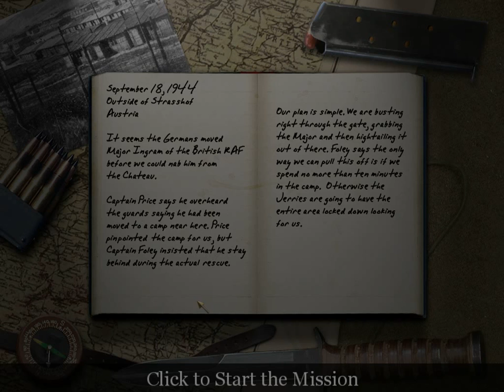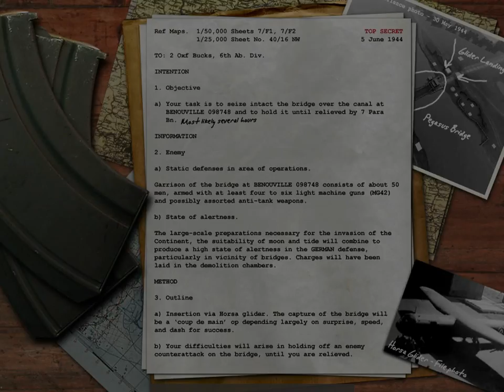Call Of Duty Part 7 (2003 October)